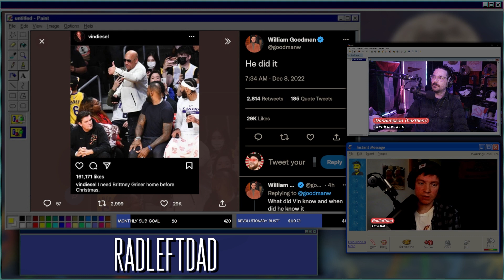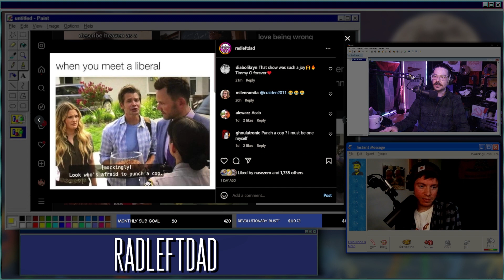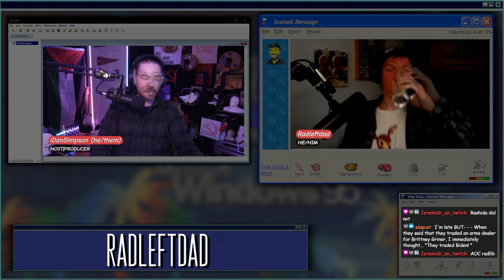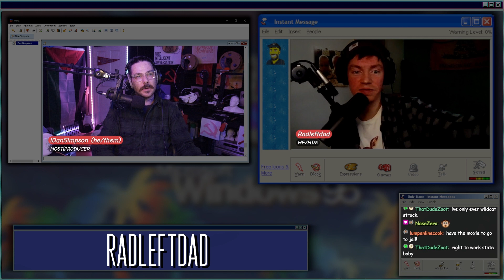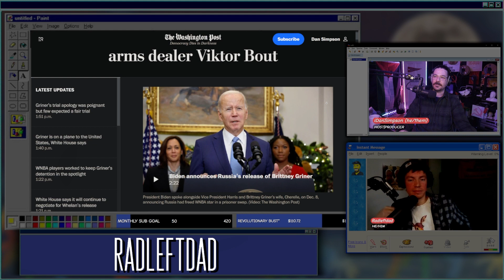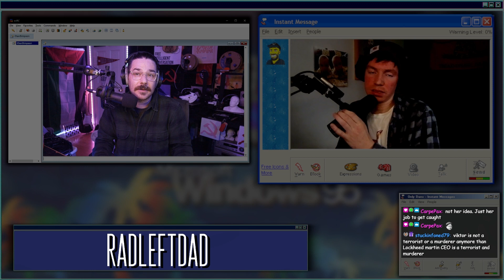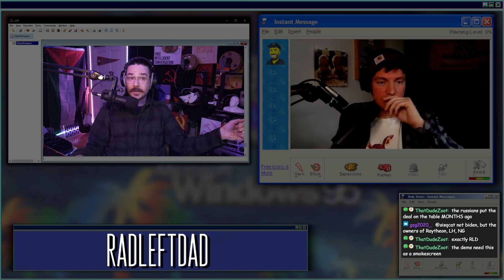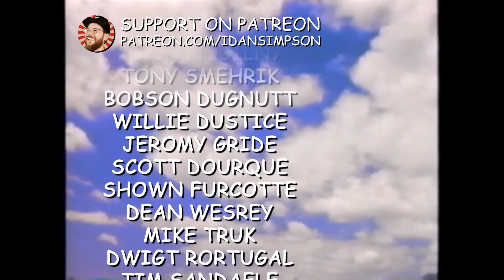Radleftdad | Meme Queen Railing Biden & The Dems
Do think this kind of content is important? Independent content, made FOR anti-war, anti-imperial leftists BY anti-war, anti-imperial leftists relies on viewers like yourself. Thank you for your support.